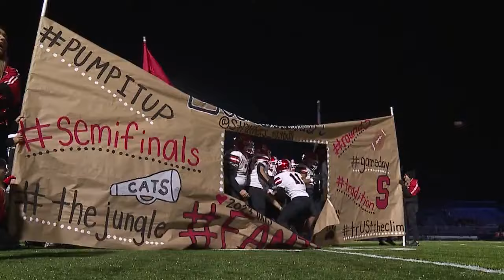Struthers trick play wins game in final seconds over Lake Catholic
Struthers Wildcats vs. Mentor Lake Catholic Cougars high school football playoff game recap